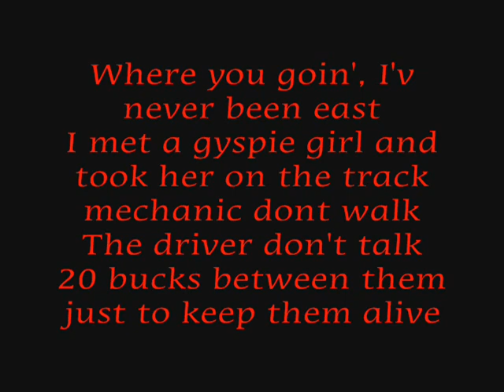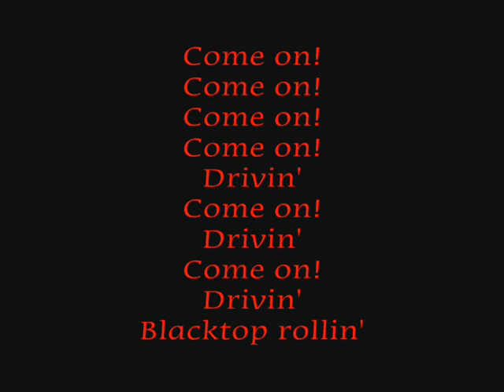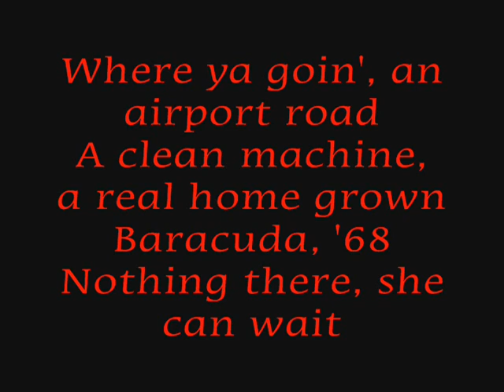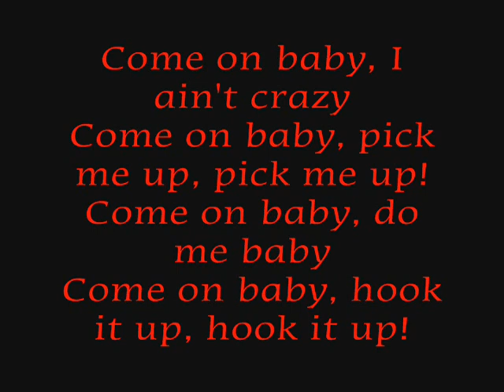rob zombie - two-lane blacktop (lyrics)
rob zombie - two-lane blacktop